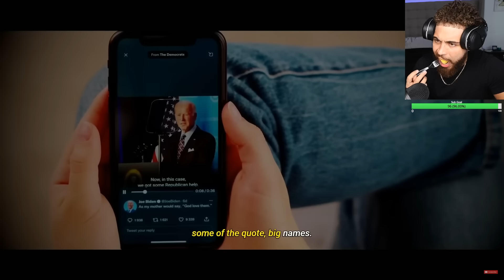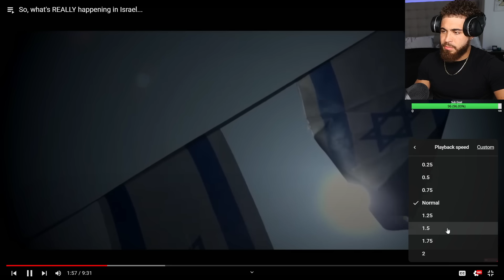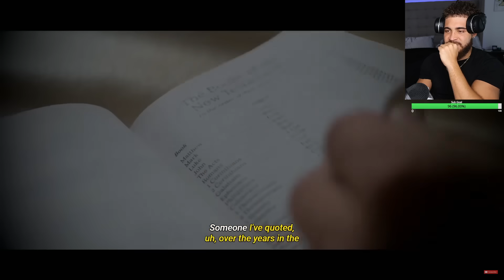THIS Is What Israel & Palestine Are HIDING FROM YOU !